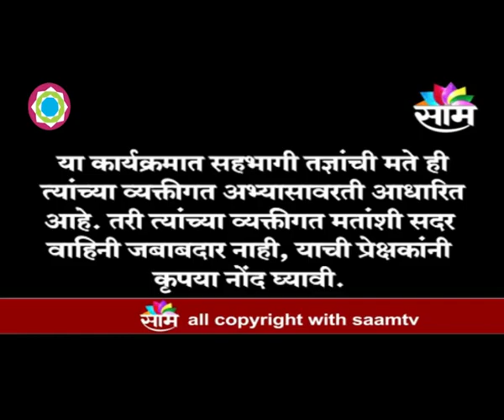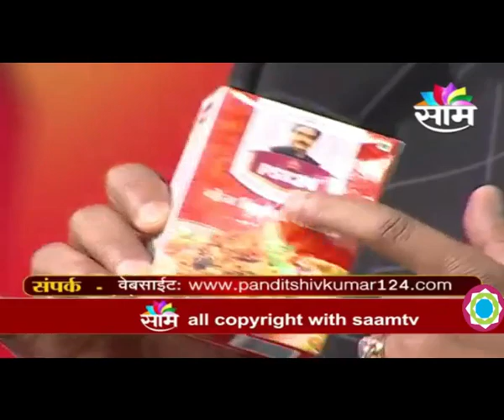10 September, 2019 विषय: नोकरीतील अडचणी: कुंडली आणि वास्तुशास्ञ.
१९९४ पासून वास्तुशास्त्र आणि ज्योतिषशास्त्र या क्षेत्रात कामाची सुरुवात केली. लोकांना मिळणाऱ्या प्रचंड यशामुळे व लौकिकामुळे १९९९ पासून या क्षेत्रात पंडितजींनी स्वतःला झोकून दिले. आज भारतात व भारताबाहेर हजारो  क्लाएंट्स व प्रोजेक्ट्स आहेत. इंजिनीयर असल्यामुळे व आध्यत्मिक बैठकीमुळे व कलाकारांच्या संवेदनशील मनामुळे कोणताही प्रोजेक्ट समजून घेऊन त्यावर प्रभावी मार्गदर्शनाने सर्वच प्रोजेक्ट्स यशस्वी झाले.

फोन नंबर: 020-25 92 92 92, 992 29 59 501, 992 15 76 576

2. विनातोडफोड वास्तुदोष निवारण कसे करावे आणि त्यावरील उपाय 1-पंडित शिवकुमारश्री(वास्तुतज्ञ-ज्योतिर्विद)
4. विनातोडफोड वास्तुदोष निवारण कसे करावे-भाग २-एप्रिल २०१८ पंडित शिवकुमारश्री(वास्तुतज्ञ-ज्योतिर्विद)
5.यशस्वी जिवनातील कुंडली आणि वास्तुशास्त्राचे महत्व- पंडित शिवकुमारश्री -साम टीव्ही लाईव्ह शो-जून २०१८
7.धनवृद्धी आणि पैसे टिकवण्यासाठी काय करावे- पंडित शिवकुमारश्री - साम टीव्ही लाईव्ह शो-जून २०१८
8. दहावी आणि बारावी नंतर कोणते क्षेत्र निवडावे- पंडित शिवकुमारश्री यांच्याकडून मार्गदर्शन-साम टीव्ही
9. दहावी आणि बारावीची परीक्षा- कुंडली आणि वास्तुशास्त्र -पंडित शिवकुमारश्री-साम टीव्ही लाईव्ह शो २०१८
10. स्त्रियांच्या समस्या आणि त्यावरील उपाय-भाग २-पंडित शिवकुमारश्री(वास्तुतज्ञ-ज्योतिर्विद)साम टीव्ही शो
11. स्त्रियांच्या समस्या आणि त्यावरील उपाय-भाग १-पंडित शिवकुमारश्री(वास्तुतज्ञ-ज्योतिर्विद)साम टीव्ही शो
12. नातेवाईकांबरोबर चांगले नाते कसे ठेवावे-भाग 2-पंडित शिवकुमारश्री(वास्तुतज्ञ-ज्योतिर्विद)साम टीव्ही शो
13. नातेवाईकांबरोबर चांगले नाते कसे ठेवावे-भाग १-पंडित शिवकुमारश्री(वास्तुतज्ञ-ज्योतिर्विद)साम टीव्ही शो
14. वास्तू पंडित ऍप्लिकेशन आणि प्रॉडक्ट्स कसे करावे याचे मार्गदर्शन-भाग २-पंडित शिवकुमारश्री वास्तुतज्ञ
15. वास्तू पंडित ऍप्लिकेशन आणि प्रॉडक्ट्स कसे करावे याचे मार्गदर्शन-भाग १-पंडित शिवकुमारश्री वास्तुतज्ञ
16. ऍक्सिडेंट्स,आजारपण, ऑपरेशन्स आणि वास्तुशास्त्र -भाग 2-पंडित शिवकुमारश्री(वास्तुतज्ञ-ज्योतिर्विद)
17. ऍक्सिडेंट्स,आजारपण, ऑपरेशन्स आणि वास्तुशास्त्र -भाग १-पंडित शिवकुमारश्री(वास्तुतज्ञ-ज्योतिर्विद)
18. वास्तुशास्त्र वापरून संपत्ती कशी वाढवावी-भाग 2-पंडित शिवकुमारश्री(वास्तुतज्ञ-ज्योतिर्विद)साम टीव्ही
19. वास्तुशास्त्र वापरून संपत्ती कशी वाढवावी-भाग १-पंडित शिवकुमारश्री(वास्तुतज्ञ-ज्योतिर्विद)साम टीव्ही
20. लग्नपत्रिका दोष आणि त्यावरील उपाय-भाग 2-पंडित शिवकुमारश्री(वास्तुतज्ञ-ज्योतिर्विद)-साम टीव्ही शो